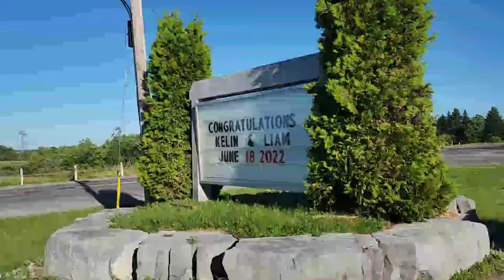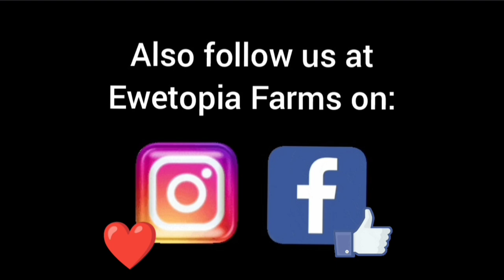Finally...Mowing Hay! Revised Version/June 19, 2022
For those who saw the original video released two days ago, this is the same except the young ladies dancing at my son's wedding had to be deleted according to YouTube due to copyright violations on the music they were dancing to - insanity and greed on the part of the organization wanting the money. But I thought it was an informative video so I am reposting it minus the dancing at the end! Sorry guys that was a good part!😆🙂

But this video for those who missed it first time round is about mowing hay and our explanations about hay and haying. I try to explain everything as if the audience doesn't have a clue about harvesting hay so that it is understandable to all. Hope you enjoy it minus the music!

There are also some photos - minus the music - of my son's wedding so that you can see that farmers actually do clean-up quite well!

Sheep and sheep farming is our passion and we hope that the love we have for what we do is obvious to you the viewers. Our operation is a large scale, purebred seed stock sheep farm combining the best of pasture and confinement to manage the flock for maximum comfort, minimal stress, and producing a consistent, very high quality product.